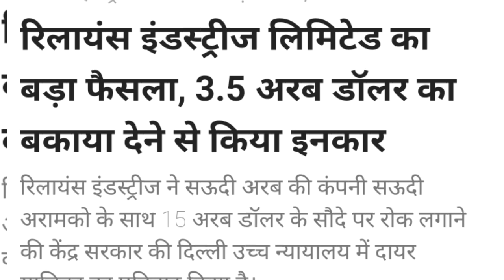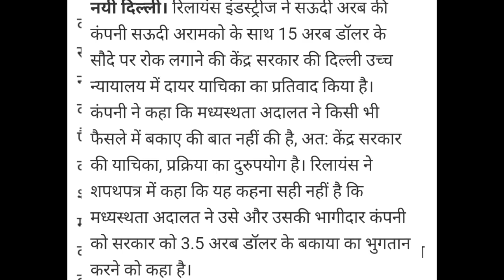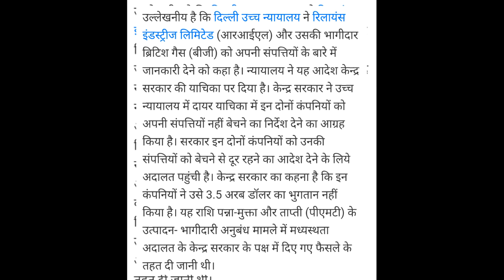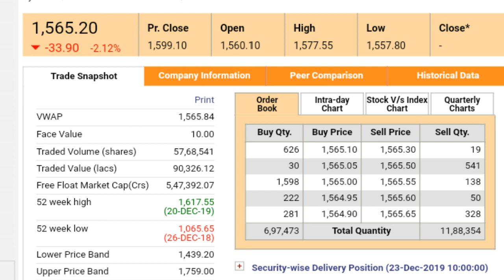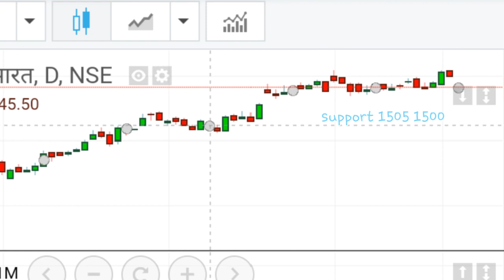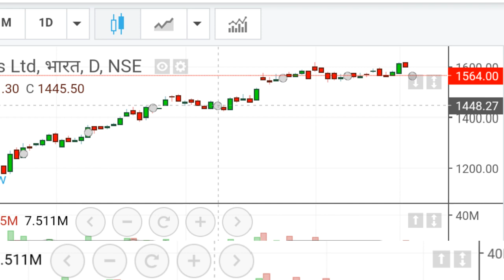RELIANCE INDUSTRIES STOCK LATEST NEWS BREAKING NEWS 3.5 Arab doller dene SE inkaar girega kya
RELIANCE stock ,
RELIANCE stock latest news today,

STOCK BROKERS,
MONEY,
CAPITAL MARKET,
FINANCIAL MARKET,
SUPPORT ,
RESISTANCE,
BREAKING NEWS,
Latest share market news today,
Latest news,
NSE,
NSE,
Bse,
Sensex,
Nifty,
Banknifty,
STOCK BROKERS,
MONEY,
CAPITAL MARKET,
FINANCIAL MARKET,
SUPPORT ,
RESISTANCE,
BREAKING NEWS,

RELIANCE INDUSTRIES STOCK LATEST NEWS 3.5 Arab doller dene SE इनकार